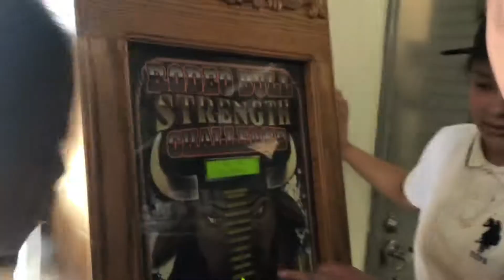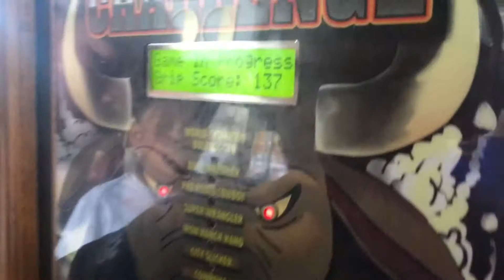Cali Vacay 2018 Part 2